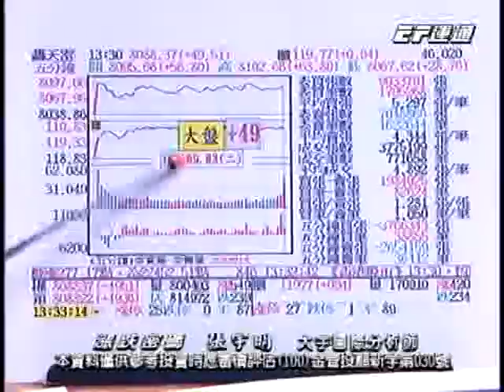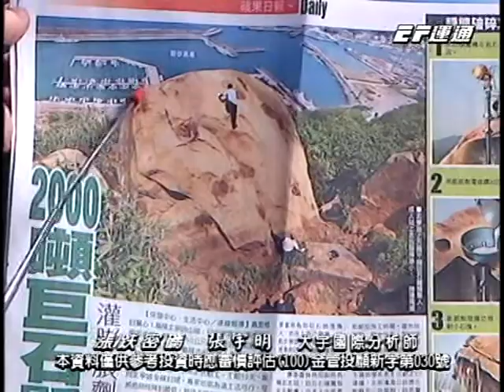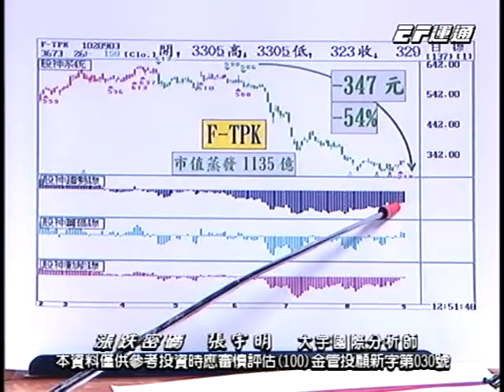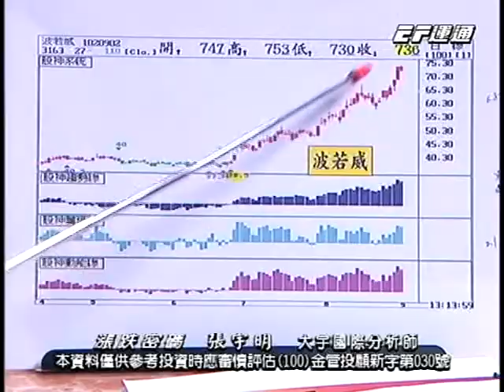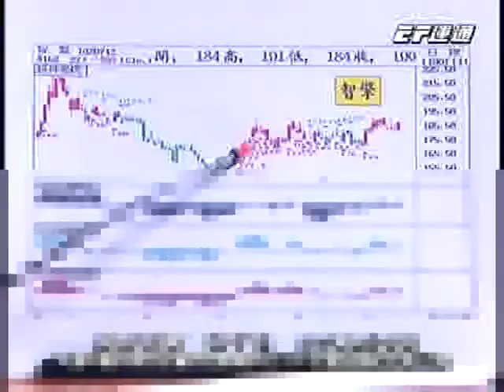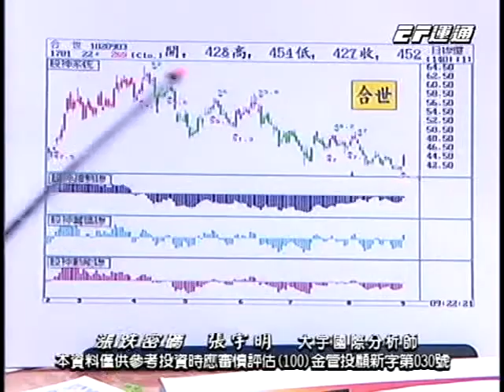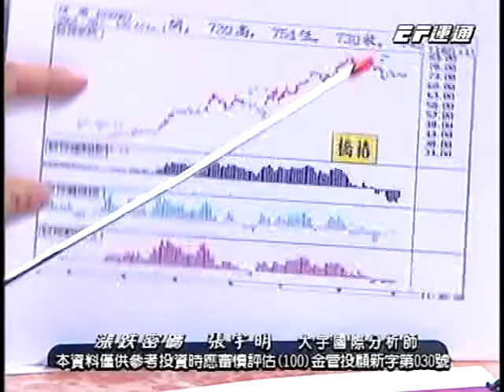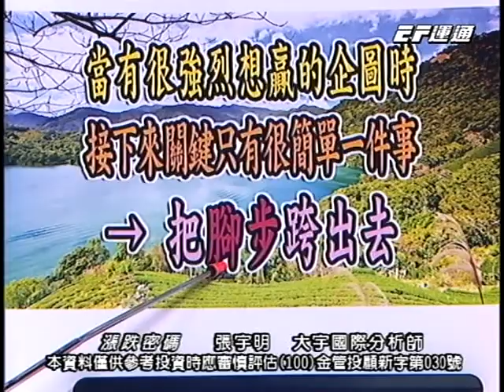20130903 1400 張宇明 漲跌密碼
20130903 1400 張宇明 漲跌密碼 運通財經台(EFTV)